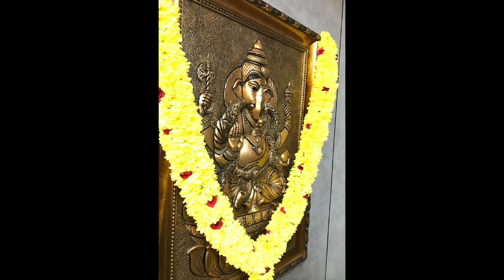எதிர்பாராத அதிர்ஷ்டம் தரும் வித்தியாசமான விநாயகர் வழிபாடு